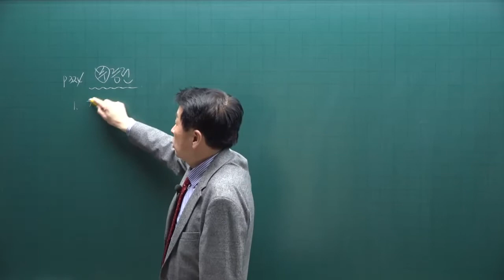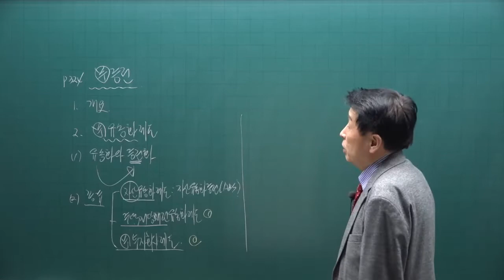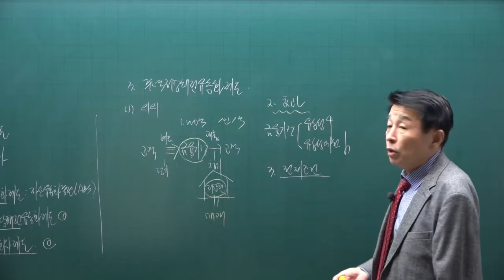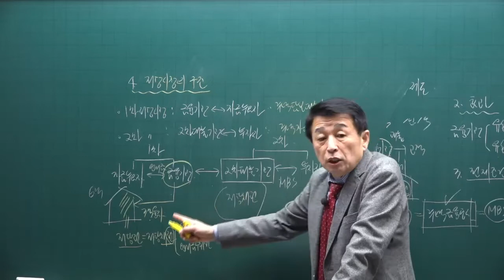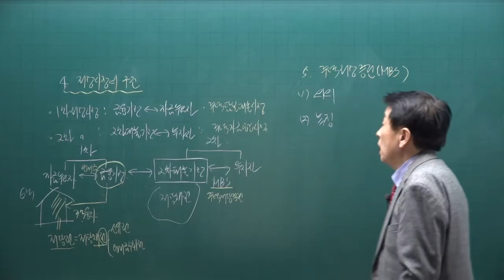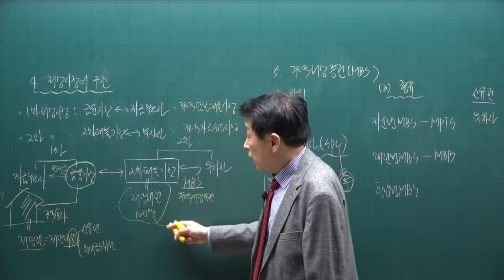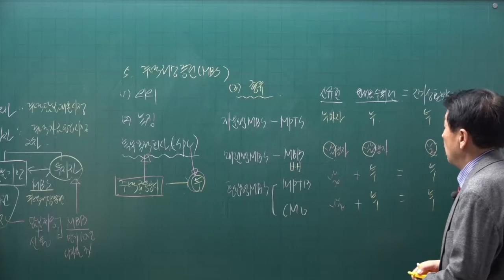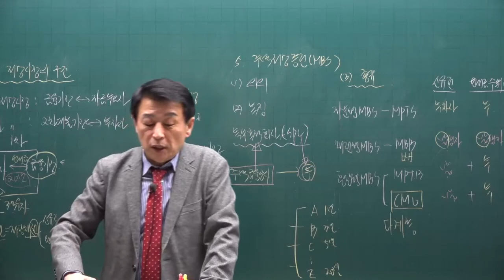[공전무] 제 33회 공인중개사 부동산학개론 이론완성 31강